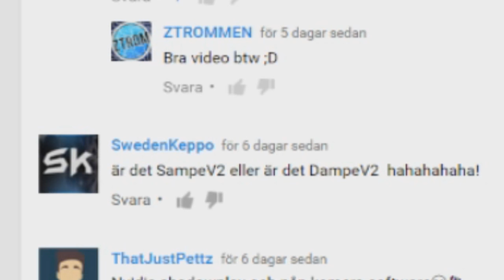OMG THE COMEBACK IS REAL!! (CSGO Matchmaking På Svenska)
Lirar en comp på overpass (soloq) och haha shit alltså vilken comeback det blev där i slutet, titta videon så ser ni ;)

OMG THE COMEBACK IS REAL !!, CSGO In Swedish, CS: GO in Swedish, csgo overpass in Swedish, SAMPE play soloq on the overpass, SAMPE is ill, tonsillitis, Swedish csgo videos, plays a comp, playing with Russians, csgo matchmaking, csgo competitively, csgo contest focusing on Swedish, funny,

OMG Возвращение реален !!, CSGO На шведском языке, CS: GO на шведском языке, CSGO путепровода на шведском языке, SAMPE игра soloq на путепроводе, SAMPE болен, ангина, шведские CSGO видео, играет комп, играя с русскими, CSGO сватовства, CSGO на конкурсной основе, конкурс CSGO сосредоточив внимание на шведском языке, смешно,